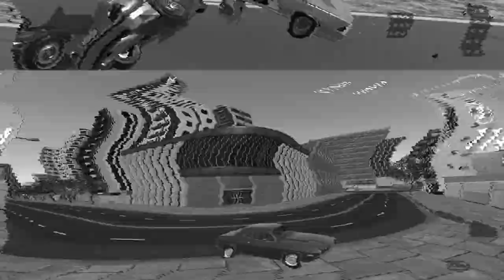Car Crash America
Hittite Games, creator of Car Crash Crash Club and Real Drive Game series, proudly presents Car Crash America to you. On the western map, you can smash cars with hammers and crush them with crushers. On the south map, you can roll your car off the cliff and shatter it. In addition, a huge city on the city map is waiting for you to explore. 16 different high-quality vehicles are waiting for you to crash and crash in Car Crash America.